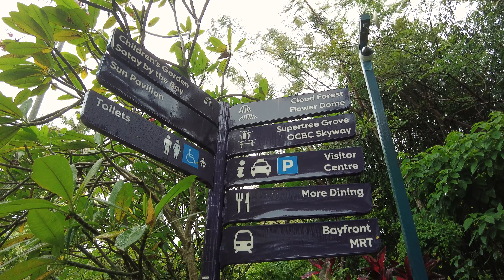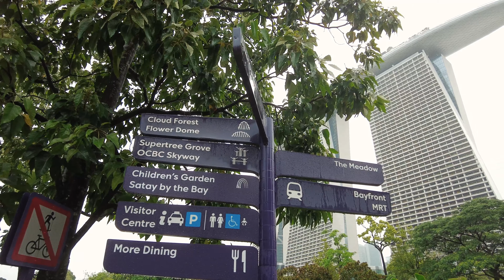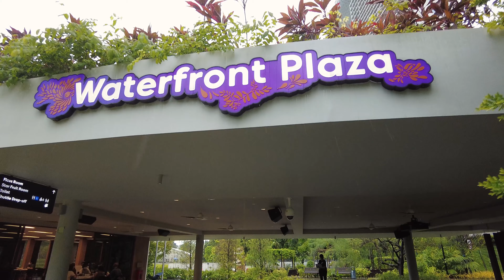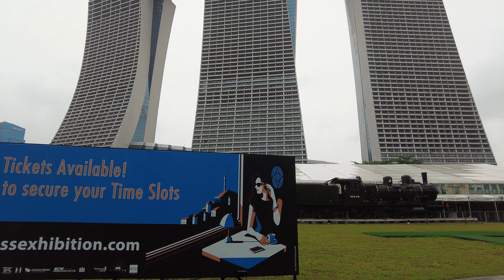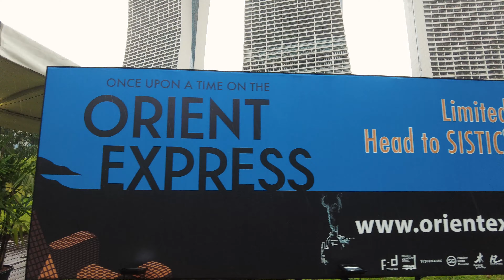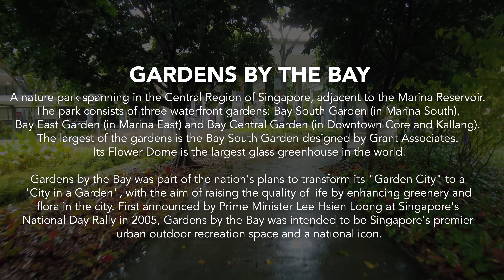A rainy day at the Gardens By The Bay / Walking Tour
BEST PARK TO VISIT IN SINGAPORE

Video from: Gardens by the Bay 2021
Video resolution: 4K Video
Type: Nature Park Tour / ASMR

Singapore: Gardens by the Bay
The Gardens by the Bay is a nature park spanning 101 hectares in the Central Region of Singapore, adjacent to the Marina Reservoir. The park consists of three waterfront gardens: Bay South Garden (in Marina South), Bay East Garden (in Marina East) and Bay Central Garden (in Downtown Core and Kallang). The largest of the gardens is the Bay South Garden designed by Grant Associates. Its Flower Dome is the largest glass greenhouse in the world.

Getting to Gardens by the Bay is easy
By Train / Bus
Via The Circle Line Or Downtown Line
- Alight at Bayfront MRT Station (CE1/DT16)
- Take Exit B and follow the underground linkway
- Exit and cross the Dragonfly Bridge or Meadow Bridge into Gardens by the Bay

Via The East-West Line
- Alight at Tanjong Pagar MRT Station (EW15)
- Take Exit C and head towards bus stop no. 03223 located at International Plaza, Anson Road
- Hop onto bus 400 and alight at bus stop no. 03371 along Marina Gardens Drive

Walking Here
From the Helix Bridge towards the ArtScience Museum
- Follow the footpath leading under East Coast Parkway (ECP)
- Enter Bay South Garden along the waterfront

From Marina Bay Sands
- Cross the overhead bridge (Lions Bridge) located at Marina Bay Sands Hotel (open daily from 8.00am to 11.00pm), or
- Take the underground linkway via Bayfront MRT Station (Exit B)

Benefits of this city walk video:
►  Help you to discover the most popular landmarks with a rich history without leaving your couch
►  Feel the spirit of the city
►  Make your place atmospheric
►  Travel wherever you want with us!
►  Stay relaxed and fill your day with positive to take full advantage of this tour!